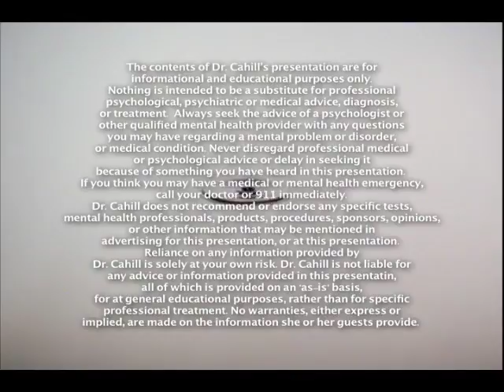Wisdom and Beyond with Dr. Teena Cahill, Show 4.12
The art exhibition "The Fertile Crescent: Gender Art & Society" is discussed with Ferris Olin and Judith Brodsky, Directors of the Institute for Women & Art at Rutgers University